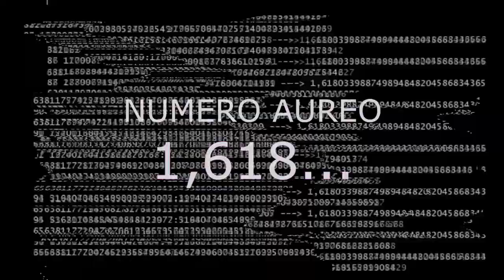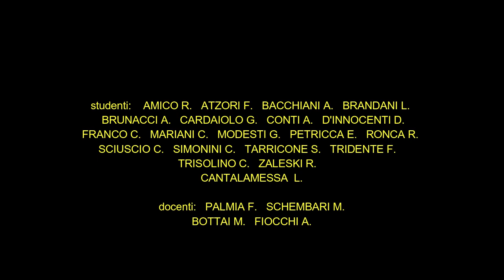IIS FRAMMARTINO PARTECIPA CON SUCCESSO AL PREMIO NAZIONALE BIENNALE LICEI ARTISTICI 2021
studenti:    ZALESCHI R.  AMICO R.  ATZORI F.  BACCHIANI A.  BRANDANI L.
  BRUNACCI A.  CARDAIOLO G.  CONTI A.  D'INNOCENTI D.
  FRANCO C.  MARIANI C.  MODESTI G.  PETRICCA E.  RONCA R.
SCIUSCIO C.  SIMONINI C.  TARRICONE S.  TRIDENTE F.  TRISOLINO C.
CANTALAMESSA  L.

docenti:   PALMIA F.   SCHEMBARI M.
BOTTAI M.   FIOCCHI A.

Dalla mostra al premio: IIS Angelo Frammartino premiato alla III Biennale dei Licei Artistici 2021.
Ci è arrivata da poco la notizia che una classe del nostro Istituto, la 5 LB del Liceo artistico, è stata premiata con la Menzione speciale dalla Giuria della III Biennale dei Licei Artistici. Congratulazioni agli studenti e ai loro docenti!
La terza edizione della Biennale dei Licei Artistici è in via di inaugurazione e coinvolge come ogni appuntamento i licei artistici di tutta Italia. Quest’anno il tema portante era l’universalità del genio di Leonardo da Vinci, di cui due anni fa, nel 2019, fu celebrato il 500enario della morte, avvenuta nel 1519 ad Amboise, in Francia. In quell’anno l’allora 3 LB del Liceo artistico partecipò a un laboratorio della mostra Leonardo da Vinci "La scienza prima della scienza" organizzata alle Scuderie del Quirinale, in cui è stato approfondito con macchine interattive l’aspetto di Leonardo ingegnere e
inventore. Tra le opere in mostra vi erano i solidi presenti nel De Divina Proportione del matematico Luca Pacioli, con i disegni preparatori eseguiti dalla ineffabile sinistra mano di Leonardo. Questi meravigliosi disegni sono stati lo spunto per di un percorso formativo ‘autentico’ e multidisciplinare (Storia dell’arte, Matematica, Discipline grafiche e Laboratorio di grafica)
che ha permesso agli studenti di conoscere la Divina Proporzione e la sua universalità – dalla natura all’arte, dall’architettura alla pittura, dal IV secolo al Rinascimento – così come concepita da Leonardo.
Quel modulo è durato nel tempo e negli anni successivi la classe, oggi 5 LB, ha realizzato un prototipo totem multimediale con i disegni leonardeschi dei solidi del Pacioli, un modello 3D di icosaedro tronco, contenente un tablet che riproduce la genesi del progetto. Esternamente i pentagoni ospitano immagini di altri solidi platonici e archimedei, mentre gli esagoni contengono dettagli delle principali opere di Leonardo selezionate dagli alunni della classe. Il progetto è la dimostrazione che le mostre di qualità, il lavoro di squadra e una scuola che mette a disposizione degli alunni risorse, umane e tecniche, creano progetti dalle gambe forti e lunghe, come in questo caso, quando una visita a una mostra è diventato un progetto triennale oggi premiato.
Grazie alla giuria e avanti così!